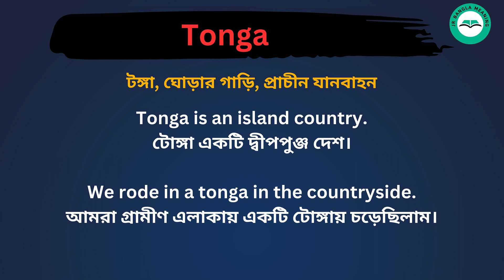Tonga meaning in bengali/Tonga শব্দের বাংলা ভাষায় অর্থ অথবা মানে কি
Tonga Meaning In Bengali
Tonga শব্দের বাংলা ভাষায় অর্থ অথবা মানে কি
Tonga Bangla Meaning